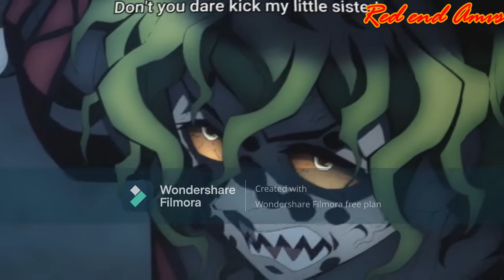[Amv] Demon Slayer Season 2 Antisocial 2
Anime- Demon Slayer Season2
Song- Antisocial 2 (feat. Slump6s, Yung Fazo, Xhulooo, SSGKobe) [prod. Maajins & Mudd]
Creadit's
Orignal Song
Sound Cloud .👇
Hope you all like it.